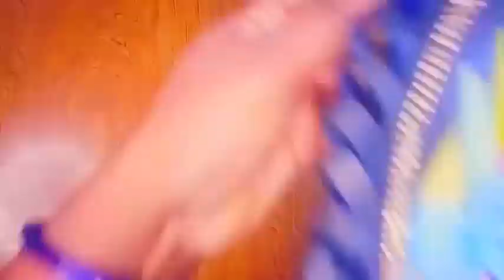4 Different Style Wall Hanging Craft Ideas // Beautiful Colourful Wall Hanging // Paper Craft Ideas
4 Different Style Wall Hanging Craft Ideas // Beautiful Colourful Wall Hanging // Paper Craft Ideas

Your Questions :-
Different style wall hanging ideas ll paperwork ll crafting ll Beautiful Home decoration ideas ll coloured wall hanging craft ideas ll flower making ideas ll home decor ideas ll diy ll Beautiful paper craft for home decoration ll paper wall decoration idea ll unique paper craft ideas ll handmade items ll wall hanging ll room decoration ideas ll waste material home decoration ideas ll waste out of best material craft ideas ll handmade craft ideas

different style wall hanging